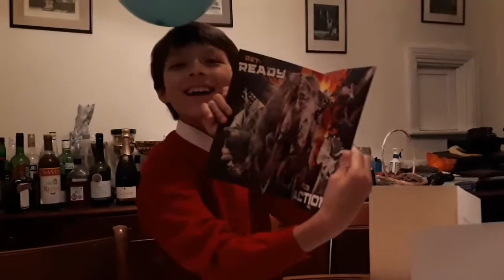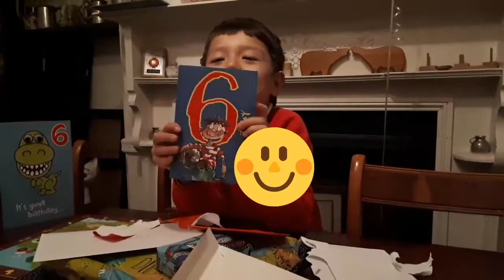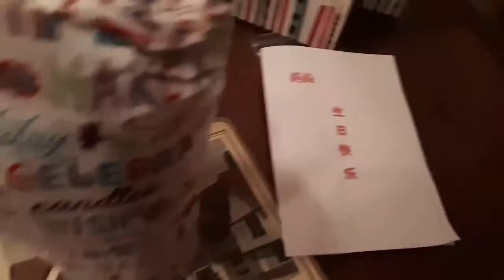Oct Dec 2020